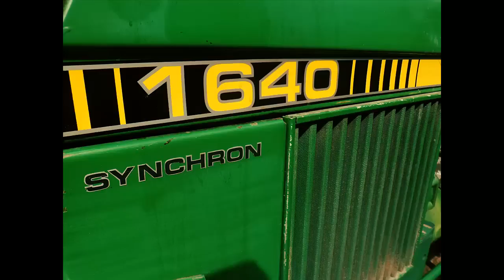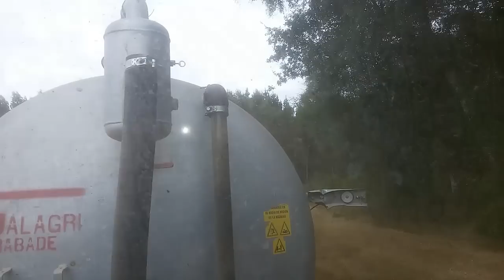john deere 1640 & galagri 8000L xurro purin slurry tanker spreadinng manure